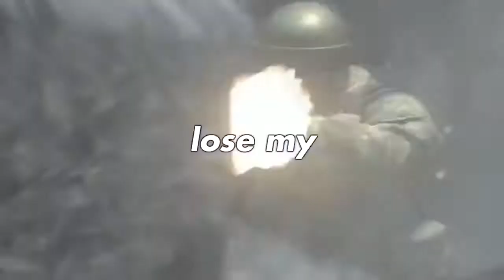"Our Lord "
Rb6 god :v